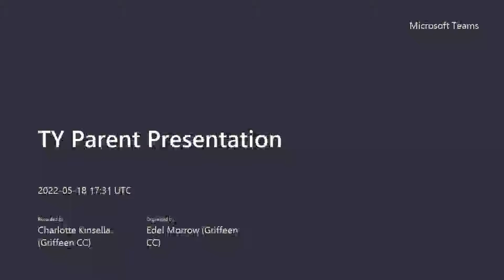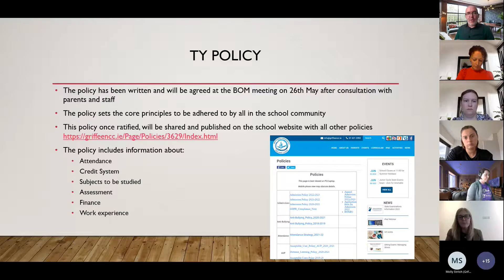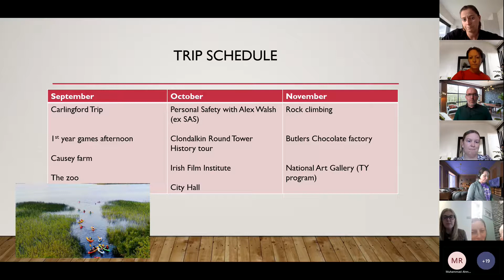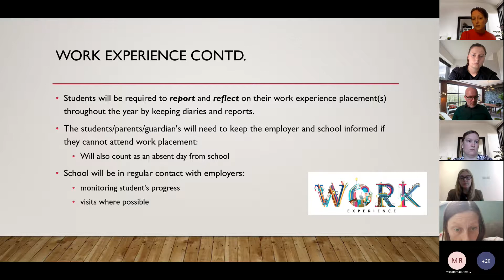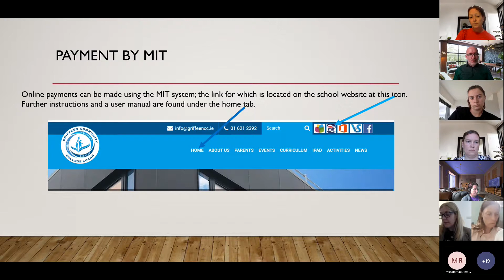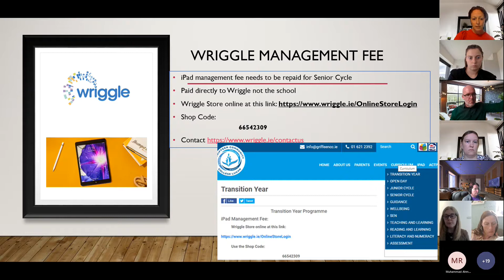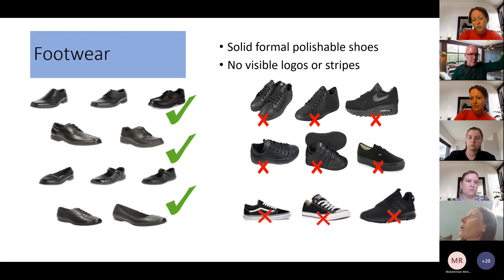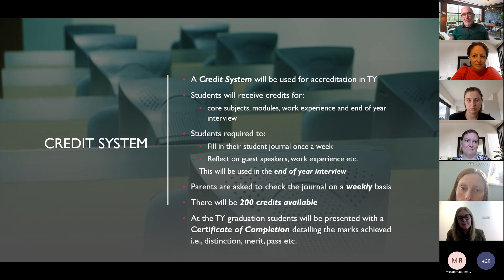TY Parent Presentation 18 May 2022 Meeting Recording